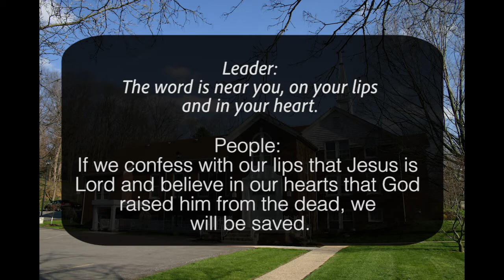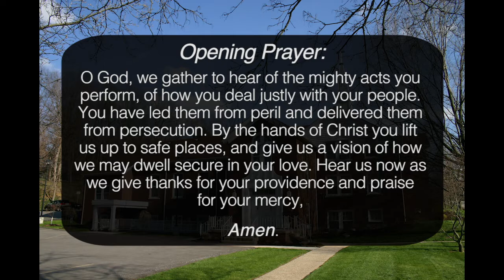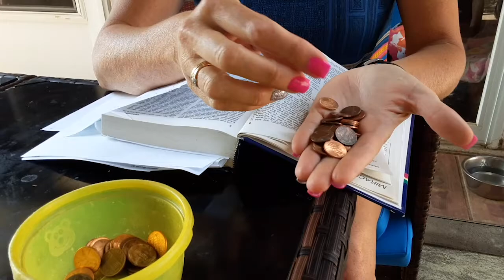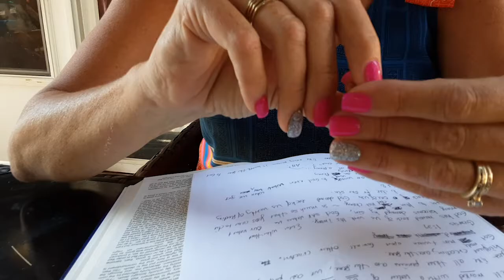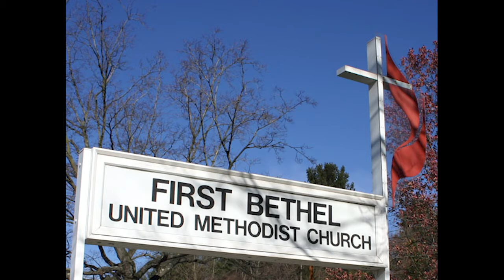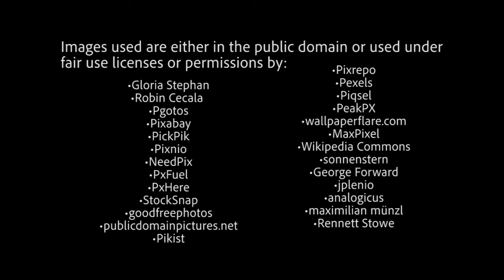Worship: First Bethel United Methodist Church (8-09-2020)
Join First Bethel United Methodist Church with the Rev. Judy Winston Thomas as we celebrate worship on Sunday, August 9, 2020.

Jesus Loves the Little Children
By: Clare Herbert Woolston
Performed by:
Campbell Family
Song #: 3110834
Bidden Unbidden
by: Jenni Lee Boyden &
Rusty Edwards

Performed by:
Pam Bright (vocal)
Lorna Schlutz (vocal)
Jeff Leonhardt (guitar)
song #: 5951754

More Like You
by: Scott Wesley Brown

Performed by:
Pam Bright (vocal)
Jeff Leonhardt (guitar)
song: #2145051

Music engineers: Sam Campbell & Jeff Leonhardt

•Gloria Stephan
•Robin Cecala
•Pgotos
•Pixabay
•PickPik
•Pixnio
•NeedPix
•PxFuel
•PxHere
•StockSnap
•goodfreephotos
•publicdomainpictures.net
•Pikist

•Pixrepo
•Pexels
•Piqsel
•PeakPX
•MaxPixel
•Wikipedia Commons
•sonnenstern
•George Forward
•jplenio
•analogicus
•maximilian münzl
•Rennett Stowe

& First Bethel United Methodist Church, Bethel Park, PA